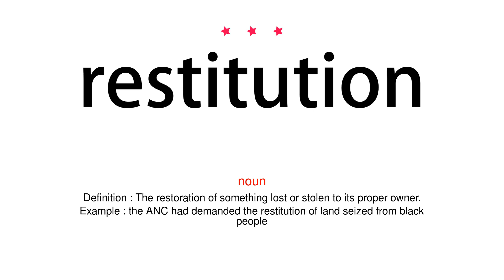How to pronounce restitution - Vocab Today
The pronunciation of the word restitution in Amercian accent is demonstrated in this video. If the word is from another language, such as brand name, it will be pronounced in its original language. Based on the word frequency, this is of 3 stars difficulty.

The word restitution has the following meanings:
1. (noun)
Definition : The restoration of something lost or stolen to its proper owner.
Example : the ANC had demanded the restitution of land seized from black people
2. (noun)
Definition : Recompense for injury or loss.
Example : he was ordered to pay $6,000 in restitution
3. (noun)
Definition : The restoration of something to its original state.
Example : restitution of the damaged mucosa